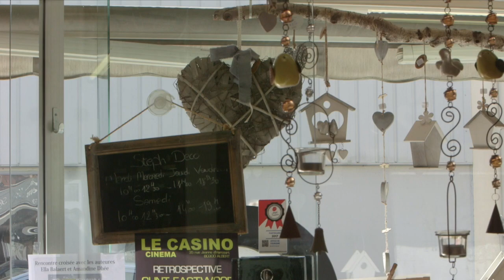film j'achète local 1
Communauté de communes du Pays du Coquelicot